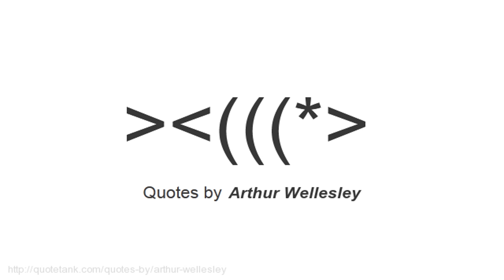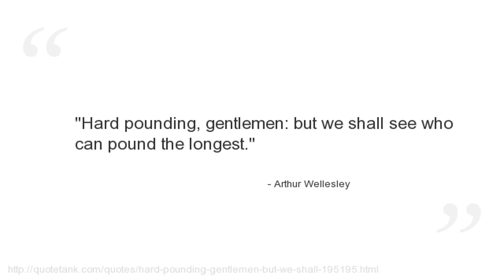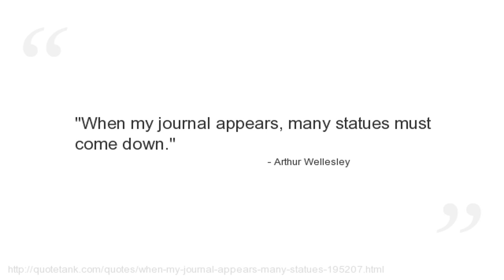Arthur Wellesley Quotes